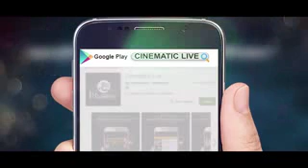SOBUJ BHOLA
NEW FUUN SOBUJ BHOLA